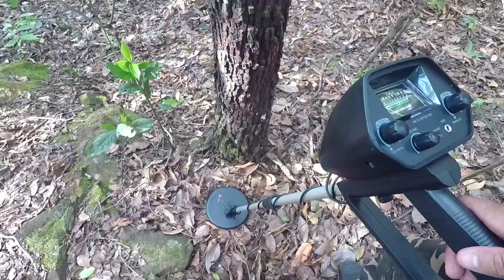MÃE DO OURO FOMOS COM DETECTOR DE METAIS INVESTIGAR O LOCAL DLG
Nesse local foi vista uma bola de fogo 🔥
que se diz ser a mãe do ouro então fomos no local investigar com detector de metais

PRECISO DE UNIFORMES 👕PERSONALIZADOS
FALE COM A MAYLLE ARTEIRA LA NO INSTAGRAM ⬇️